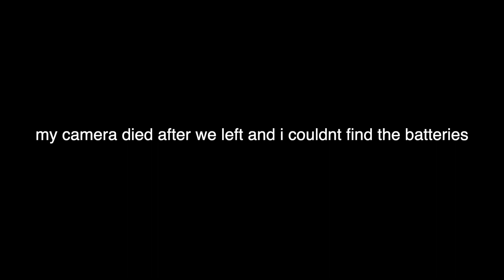vlog: moving into my first apartment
im going to get my YouTube game up fr fr

ily :)